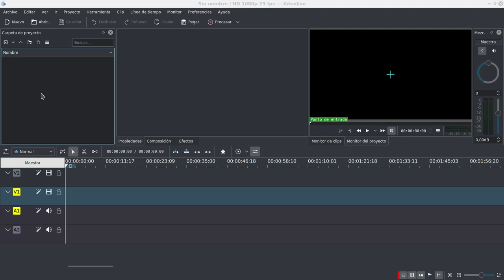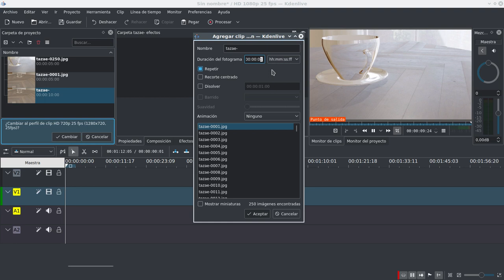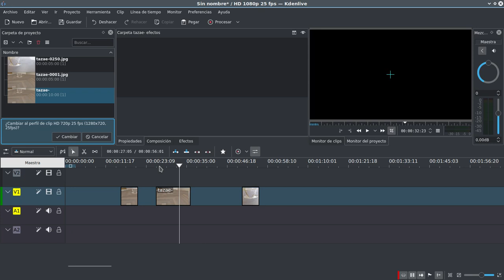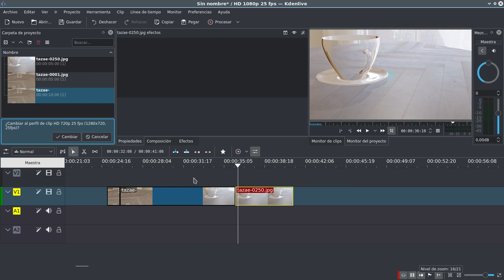KDEnlive - importar imagenes como animación